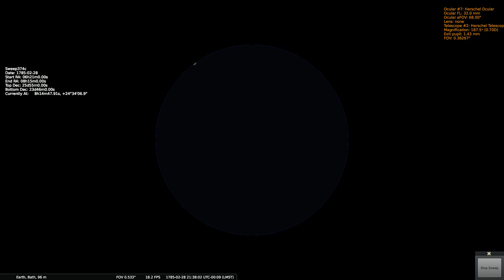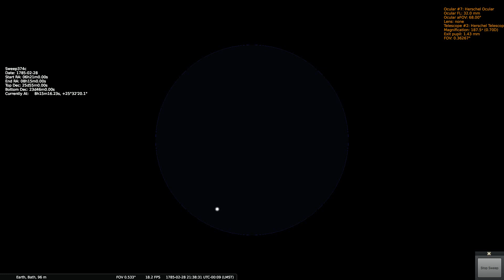Herschels Sweep 374c